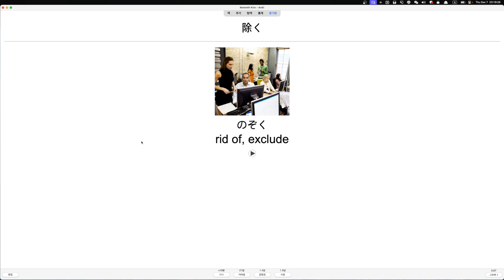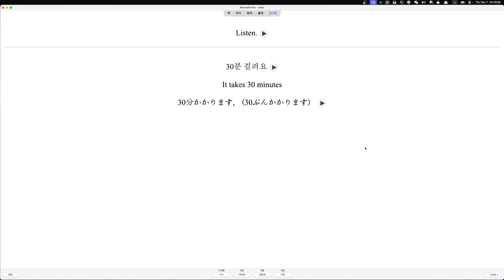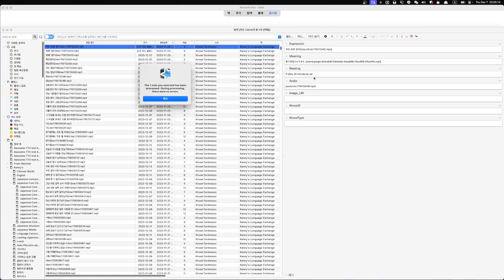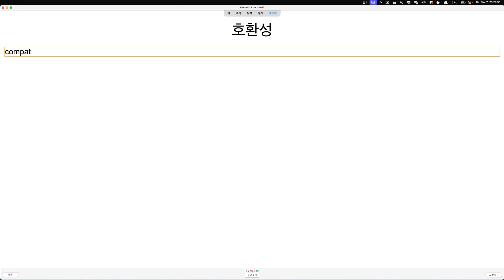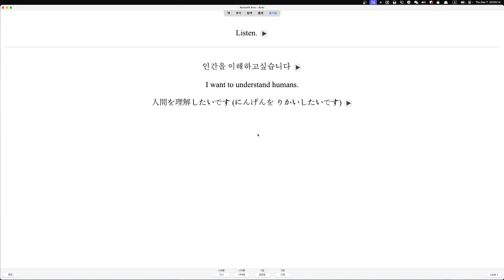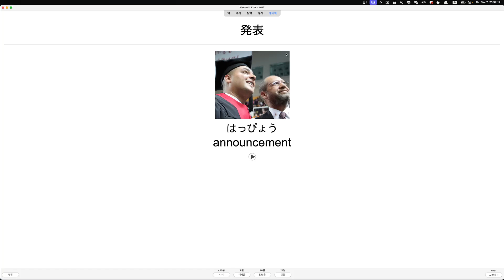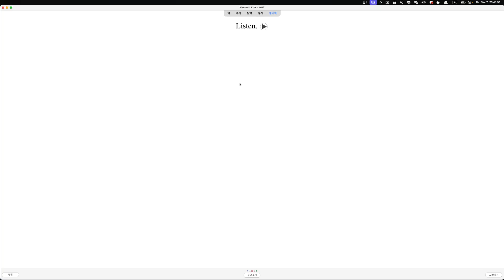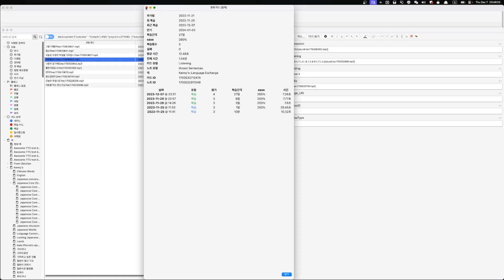ANKI로 일본어 독학 324일차 Learning Japanese with ANKI from a scratch D324